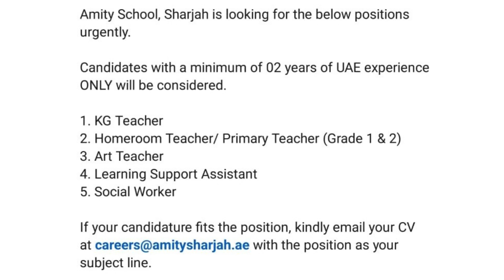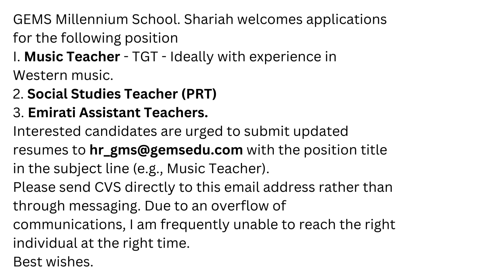Urgent Teaching Vacancy in Sharjah | multiple school vacancies in Sharjah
Urgent Teaching Vacancy in Sharjah |Hiring Now for Exciting Job Abroad!** 👩‍🏫🌟

Looking for a dream teaching job abroad? You're in luck! This video unveils an exciting opportunity wit
h an urgent teaching vacancy in Sharjah. If you're passionate about education and ready to make a difference, this is your chance to shine. Discover the incredible benefits of working in Sharjah and kickstart your international teaching career today! Don't miss out on this amazing chance to explore a new culture, enhance your skills, and inspire young minds. Watch now to learn more about this fantastic job opportunity and take the first step toward your dream job abroad! 🌍💼📚

sharjah indian school teacher vacancies,
teaching jobs in sharjah for indian females,
primary teacher jobs in sharjah,
teaching jobs in sharjah Pakistani schools,
non teaching school jobs in sharjah,
part time teaching jobs in sharjah,
assistant teacher vacancy in sharjah,
school jobs in Sharjah for freshers,
sharjah indian school teacher vacancy 2024,
sharjah indian school teacher vacancies 2024,
uae indian school teacher vacancy,
sharjah indian school teachers salary,
sharjah teacher jobs,
teaching jobs in sharjah indian school,
sharjah indian school jobs,
sharjah indian school vacancies,
sharjah indian school teachers list,